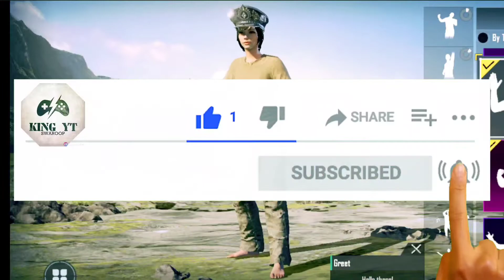NO TEAMMATE SUPPORTED||FULL RUSED BY ENEMIES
MOBILE GAMING
BY king yt swaroop @ swaroop
Device:-Reakme x3
Earphones:-realmebuds 2
PLEASE HELP TO TO REACH
MY GOAL